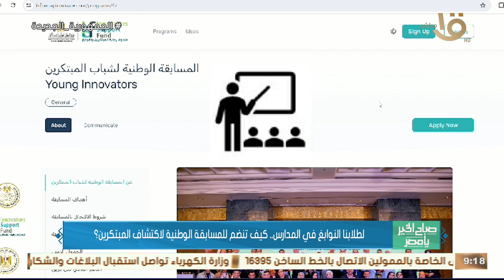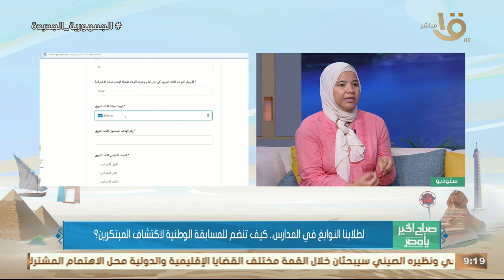لو انت موهوب وشايف نفسك من المبتكرين.. تعرف على طريقة التقديم للمسابقة الوطنية لاكتشاف المبتكرين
صباح الخير يا مصر | لو انت موهوب وشايف نفسك من المبتكرين.. تعرف على طريقة التقديم للمسابقة الوطنية لاكتشاف المبتكرين